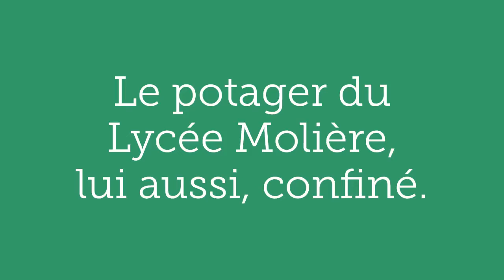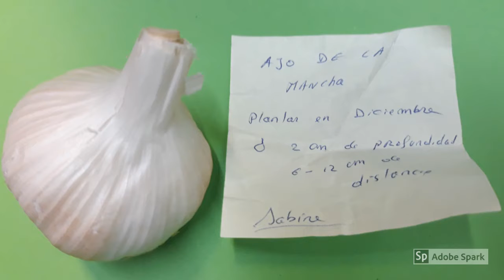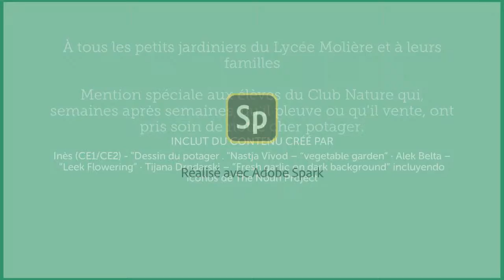Le potager après 3 mois de confinement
Après trois mois de confinement durant lesquels personne n’a pu prendre soin du potager, les professeures Julie Grinvalds et Sandrine Jahan vous proposent une merveilleuse vidéo qui vous fera découvrir la magie et le pouvoir de la vie sauvage et de la nature…